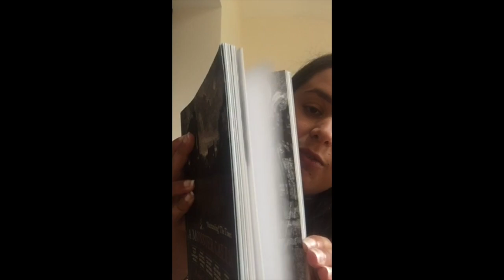Year 7 Tutors Video